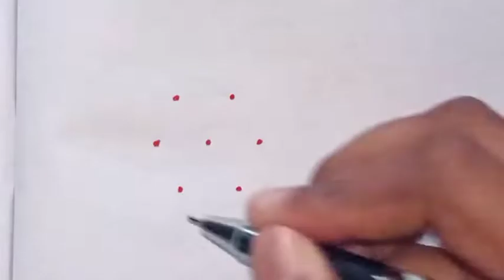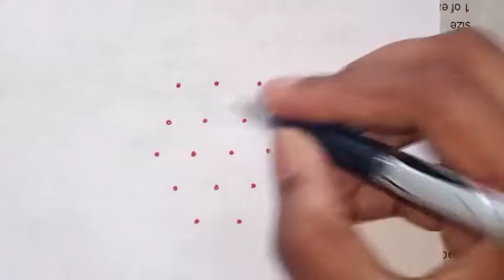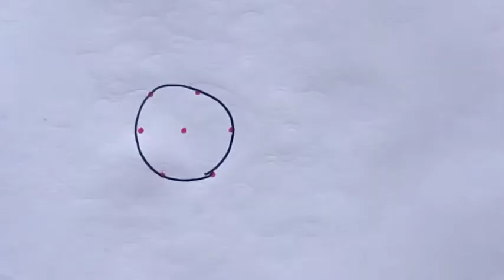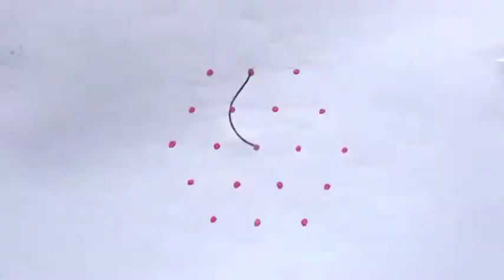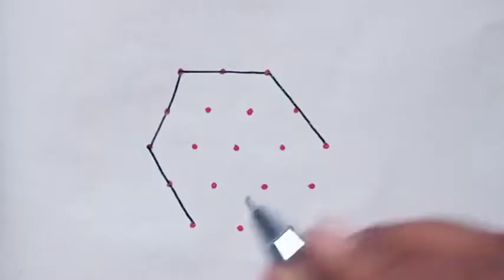Easy Dot kolam designs for beginners. Easy rangoli. Easy Dot kolam/ muggulu. Daily use kolam/rangoli